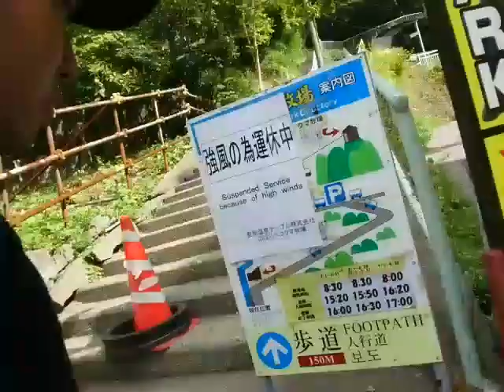念願の！登別クマ牧場で一発ギャグ！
来たぜ！登別！！
やまだ一発ギャグ！！

ただただ自己満足